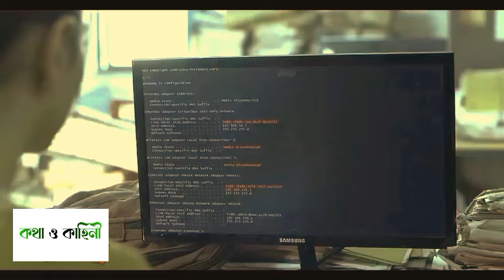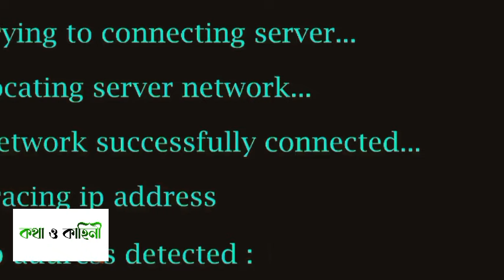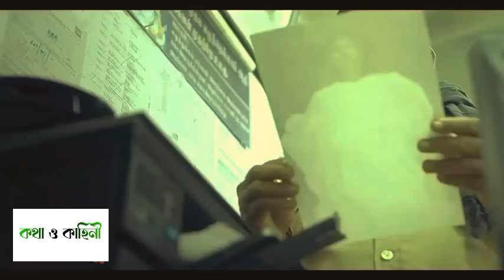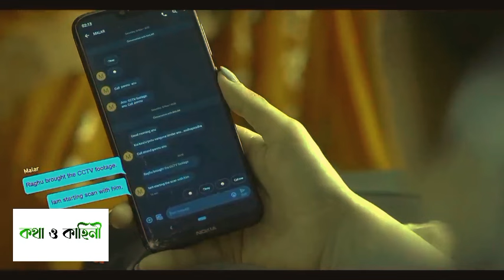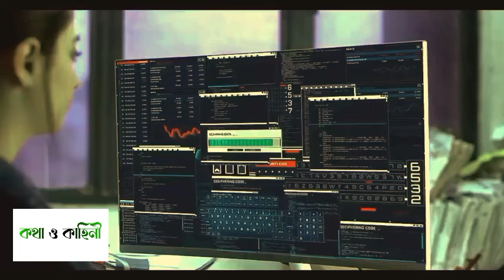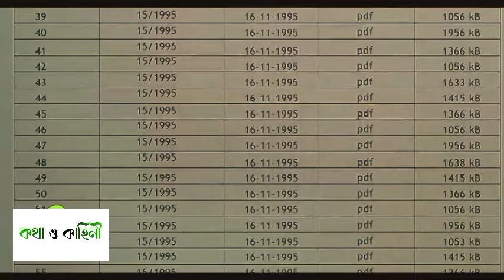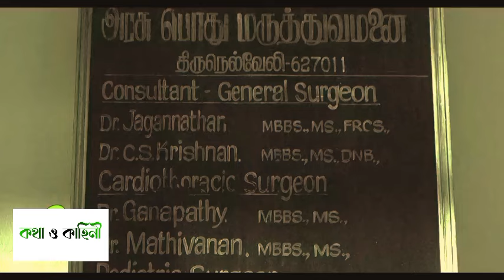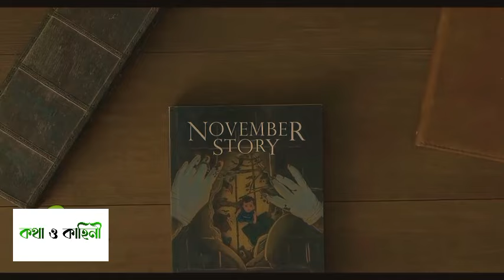শেষ মিনিট পর্যন্ত সাসপেন্স আর টুইস্ট। Suspense thriller movie explain in Bangla গপ্পো-সপ্পো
শেষ মিনিট পর্যন্ত সাসপেন্স আর টুইস্ট explain in Bangla

In This video, I will review a Tamil suspense thriller movie in Bangla my own point of view. I hope you enjoyed the review! thanks.